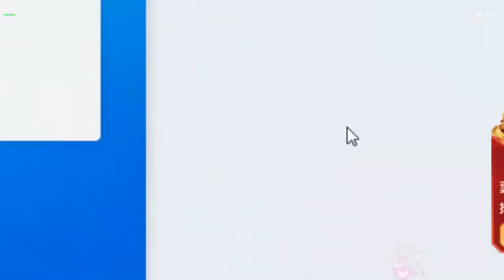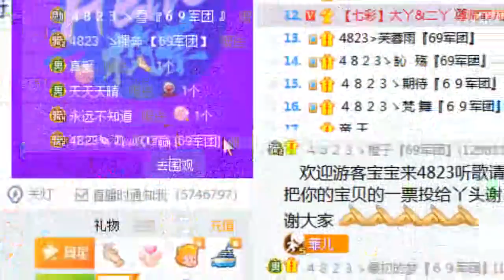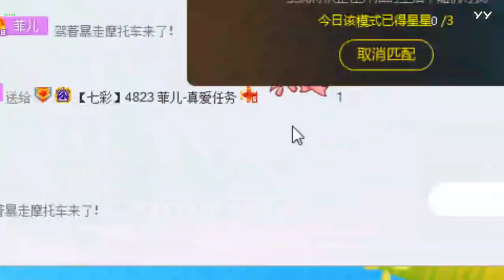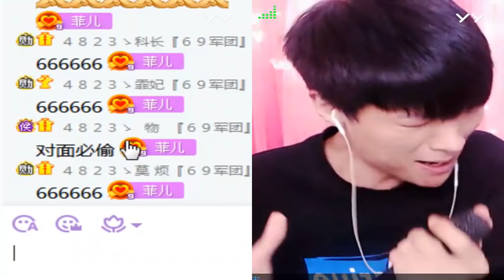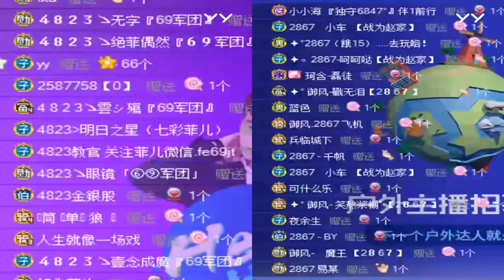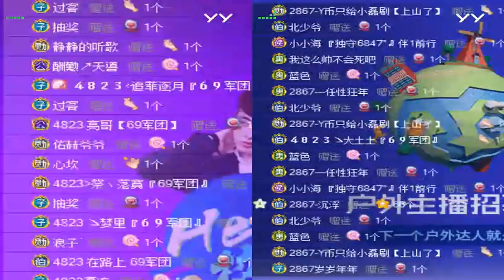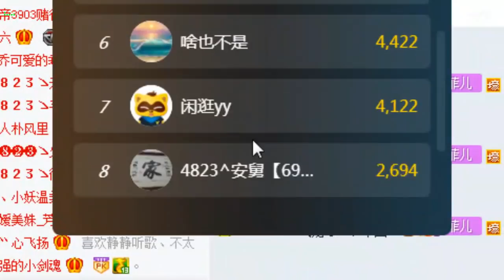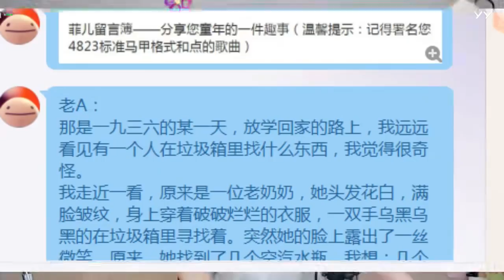20180801(草莓是長樹上的~) 菲兒全集視頻